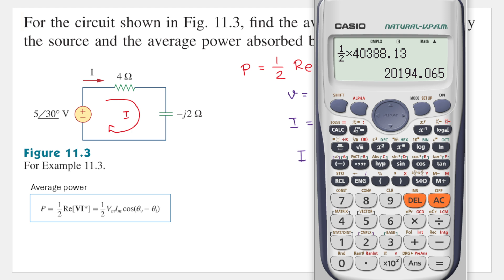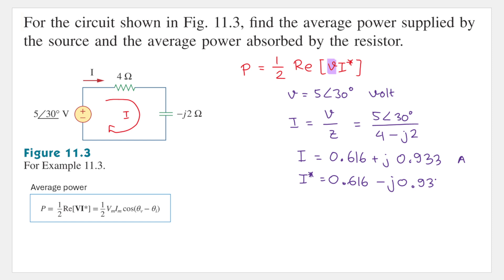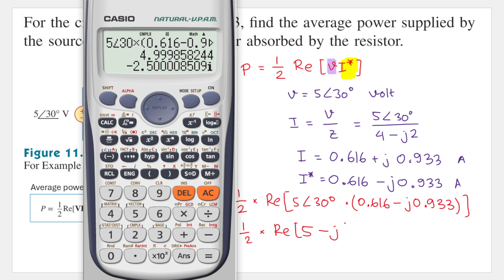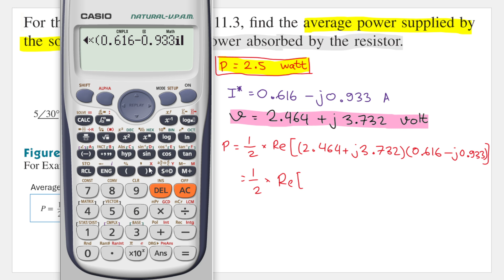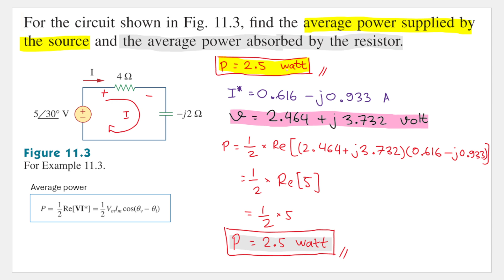[SOLVED EXAMPLE] AVERAGE POWER AC CIRCUITS - SADIKU EXAMPLE 11.3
Example 11.3
For the circuit shown in Fig. 11.3, find the average power supplied by the source and the average power absorbed by the resistor.